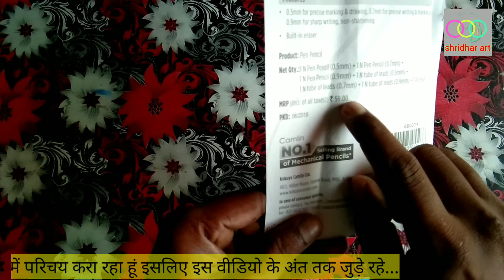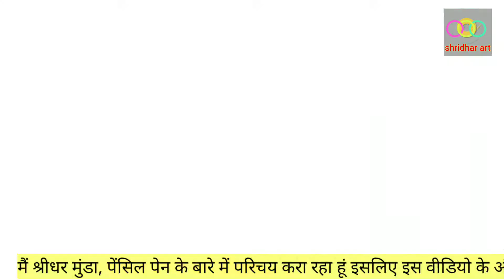#ड्राइंग, कौन सा पेंसिल खरीदें..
हेलो फ्रेंड्स वेलकम टू श्रीधर आर्ट क्लास ...हेलो दोस्तों मैं श्रीधर मुंडा, welcome to my YouTube channel Shridhar art class, Art and craft, painting, drawing, sketching.. उपयुक्त शिक्षा तथा कला की विशेष टिप्पणियों को देखते हुए तथा गहन अध्ययन के पश्चात यही निष्कर्ष है की कला में शिक्षा तथा शिक्षा में कला मैं कोई विशेष अंतर नहीं है l यदि अंतर है तो यह है कि परंपरागत कला को करने के लिए शिक्षित होना आवश्यक नहीं किंतु शास्त्रीय चित्रण के लिए शिक्षा आवश्यक है l इस प्रकार 19 वीं शताब्दी तक कला शब्द शिल्प से कला और कल्पना के लिए पहले कला के संदर्भ में हम विश्वास के साथ कर सकें कि यह और यह तो कला है तथा हुआ वह और वह कला नहीं है l कला शब्द के विषय में अस्पष्टताओं को स्पष्ट करने के लिए इसके इतिहास पर नजर डालते हैं .

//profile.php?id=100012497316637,